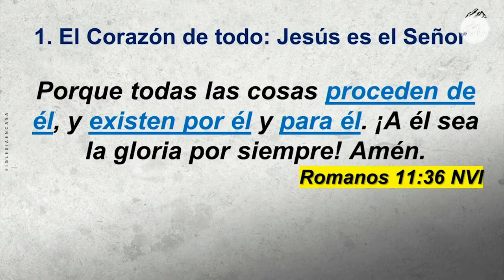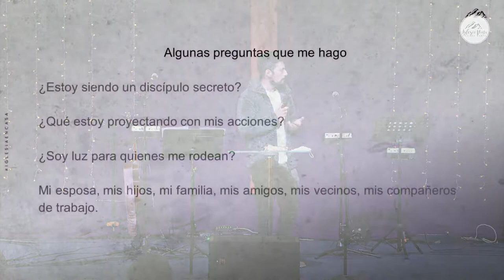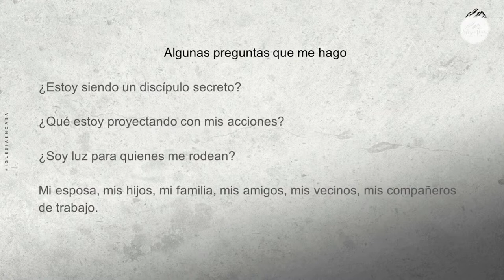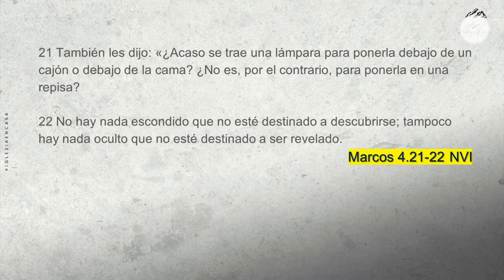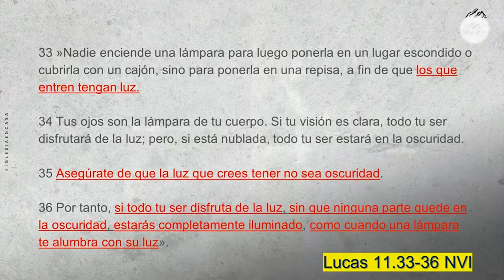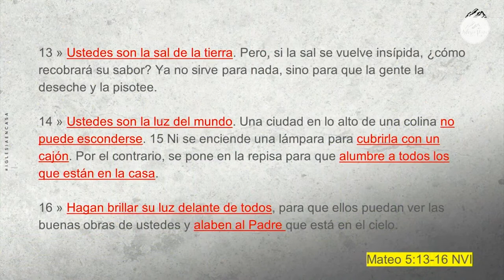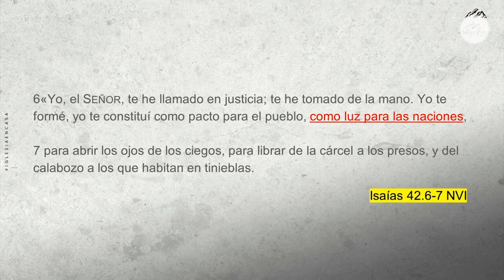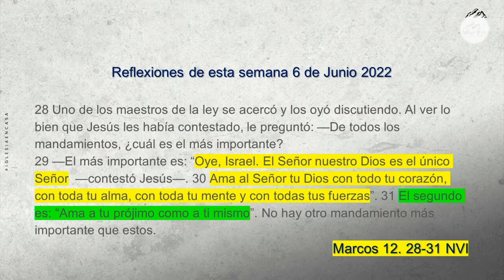Prédica "¿Cómo podemos caminar en este Despertar Espiritual?"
Prédica David Balbontín  I  Miércoles 8 de Junio 2022